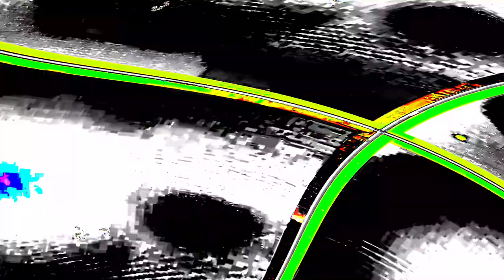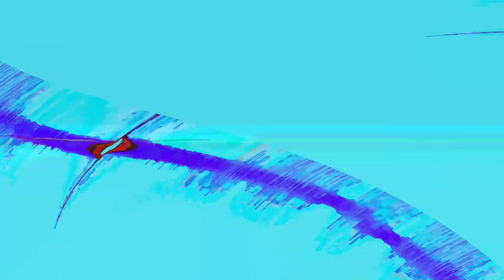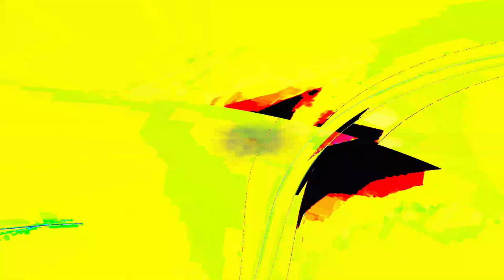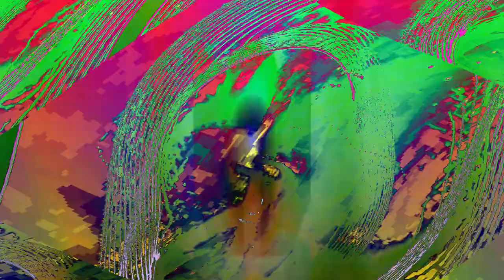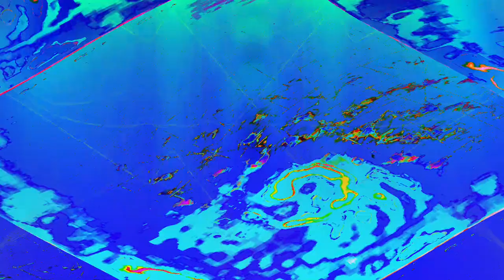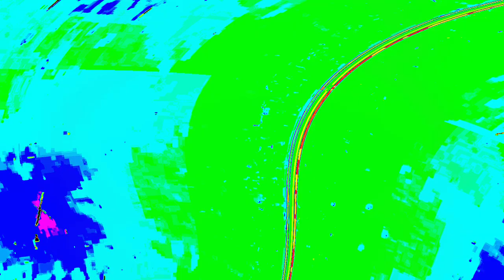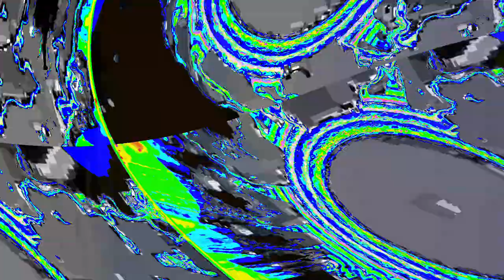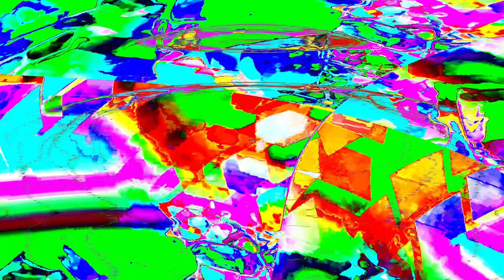[EPILEPSY WARNING] Movie 24 04 22 00h15m55s